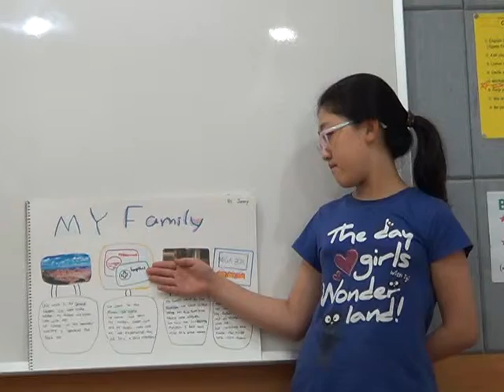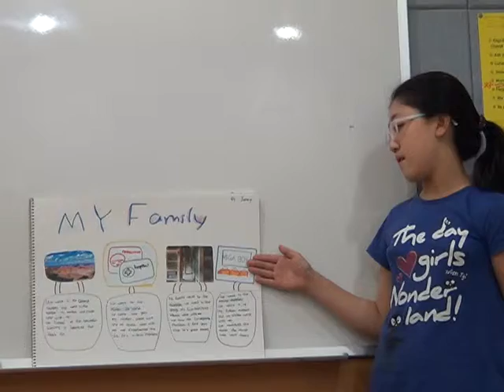윤진영 My Family